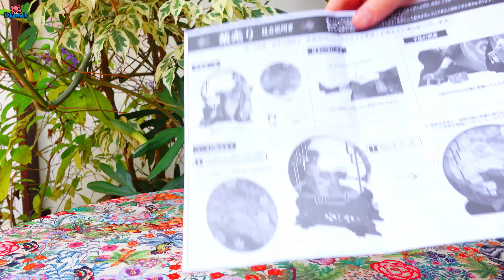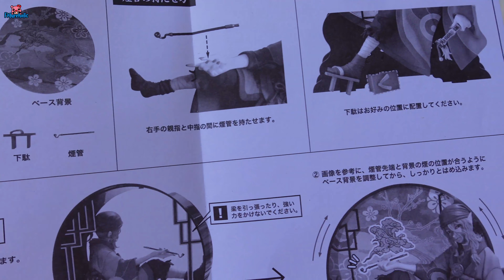[Figureholic] 4k 🔆 Kusuriuri Mononoke 🦊 Medicine Seller ARTFX J 1/8 Scale Figure Kotobukiya [EN]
Allow me to introduce you to my favorite character from a legendary fantasy-horror anthology series! 🦋

The enigmatic, nameless Medicine Seller is also a wandering demon slayer. 😀

🔆 Kusuriuri Mononoke 🦊 Medicine Seller ARTFX J 1/8 Scale Figure Kotobukiya